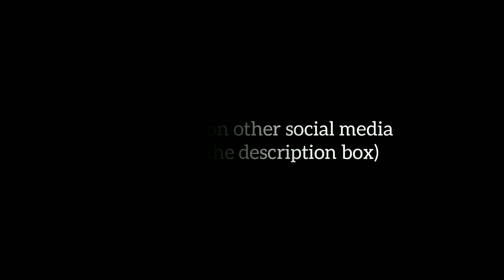New Update - September Update in Coc - Halloween update new Hero skin in gems || Satya gaming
➟New Update - September Update in Coc - Halloween update new Hero skin in gems and gold pass - coc
●▬▬▬▬▬๑⇩⇩๑▬▬▬

➟ Clash of Clans ( SUPERCELL ) for Gameplay
➟ Music used in the video
●▬▬▬▬▬๑⇩⇩๑▬▬▬▬▬●●▬▬▬▬▬
✈ Topics Covered

coc 2020 september season challenge hero skin and rewards Confirmed